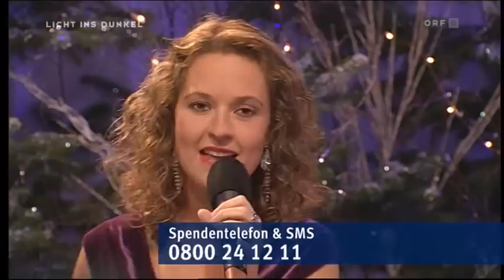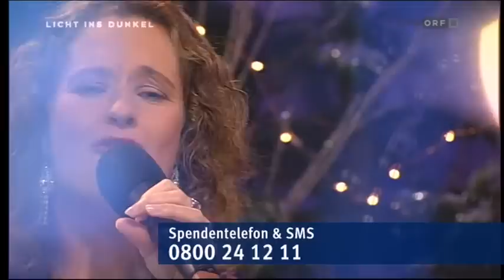Renate - Süßer die Glocken nie klingen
Renate singt das Weihnachtslied "Süßer die Glocken nie klingen"